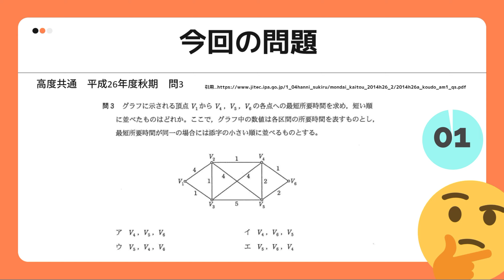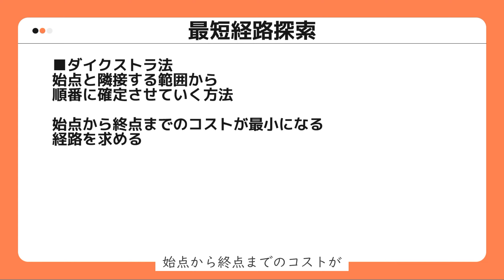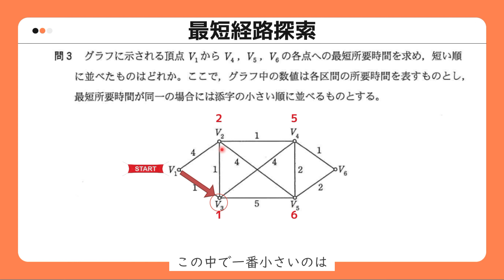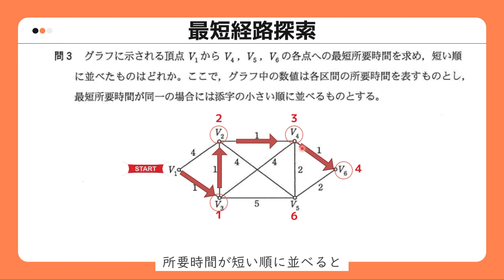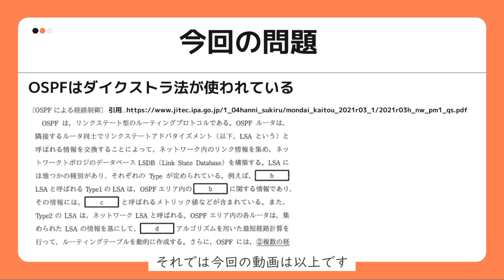【22年 高度共通 応用情報】#2 最短経路探索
【訂正】
[V5への最短経路]
V1→V3→V2→V4→V5 で最短時間は 5 です

動画内ではV1→V3→V2→V4→V5→V6 で6と
算出しておりますが誤りです。
ご指摘ありがとうございます。

ネットワークの基本を学ぶ
-みんなの勉強部屋-

・キタミ式イラストIT塾 応用情報技術者 令和04年

・ALL IN ONE パーフェクトマスター 共通午前1 2022年度